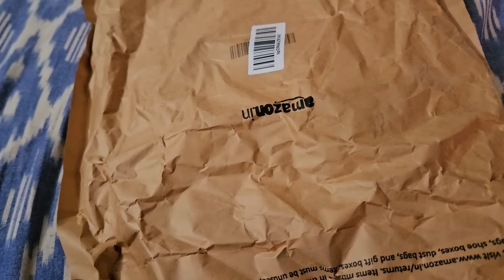diml Lucky's Morning Routine Care😍 ఈ విషయంలో కంగారు ఏమి లేదు!ఇలా ఎపుడైనా Try చేశారా? Lunch😋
Love,
Vijju.